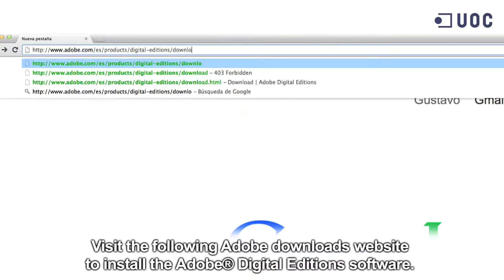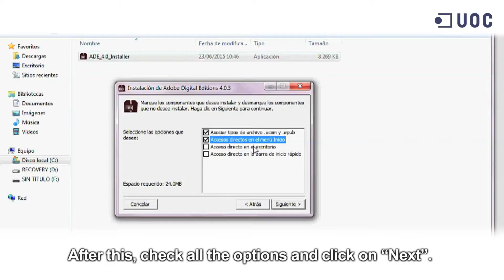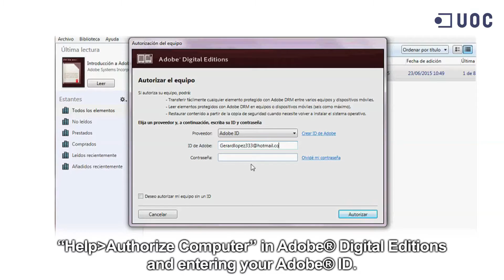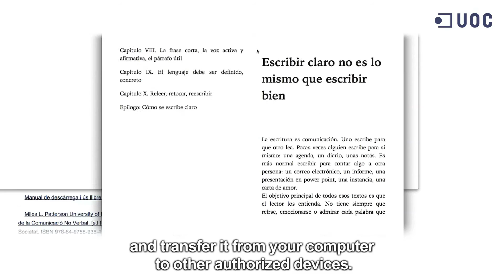How to download Adobe® Digital Editions and open an Adobe® account